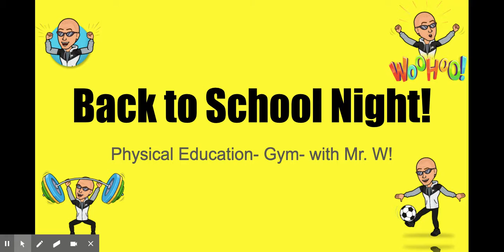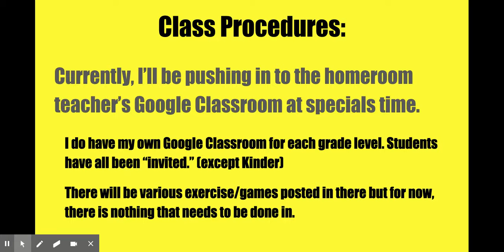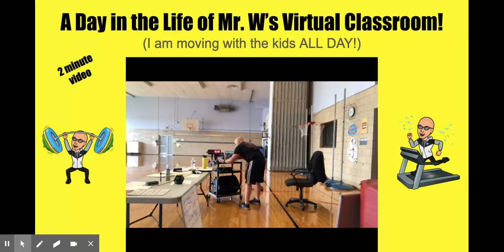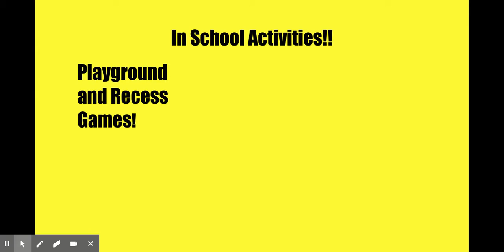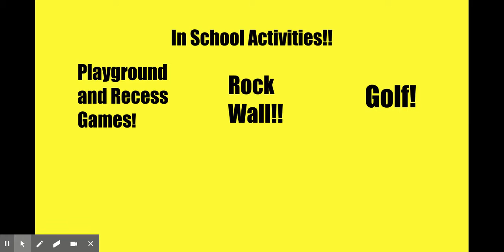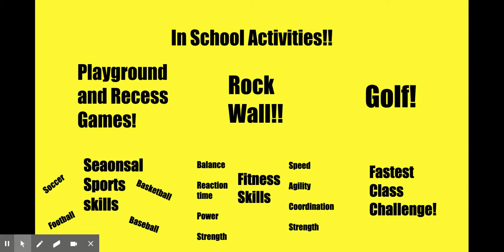Back to School Night! 2020 - Google Slides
Just a quick intro to Phys Ed. during virtual learning and eventual in person instruction.